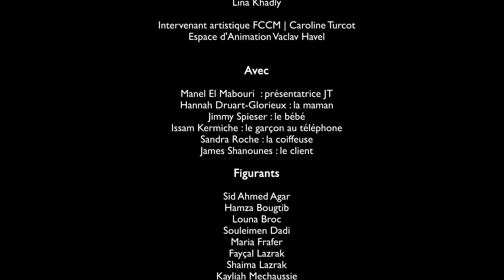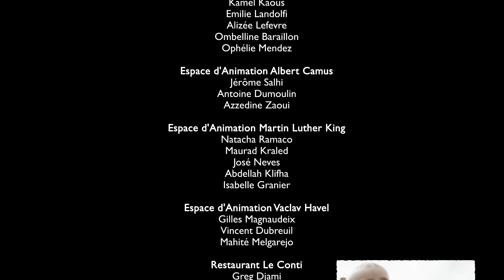AMENE TA CHAISE 2015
Bande-annonce des séances de cinéma en plein air à Béziers cet été.
Le film a été réalisé par des jeunes des espaces d'animation de la ville dans le cadre d'ateliers Passeurs d'Images.